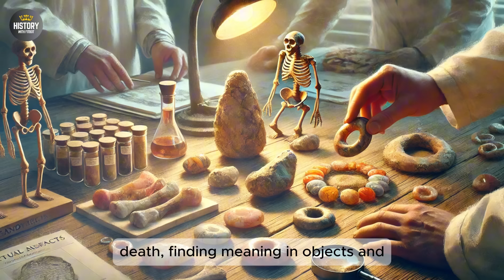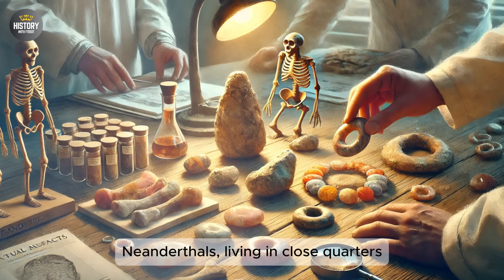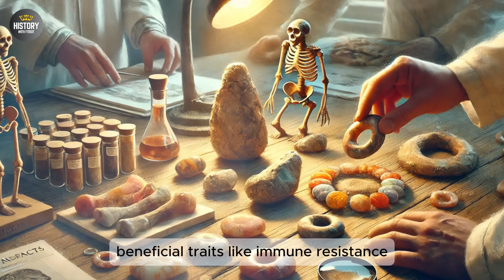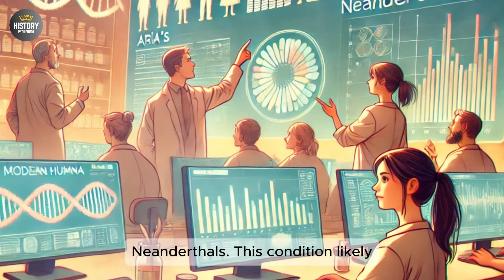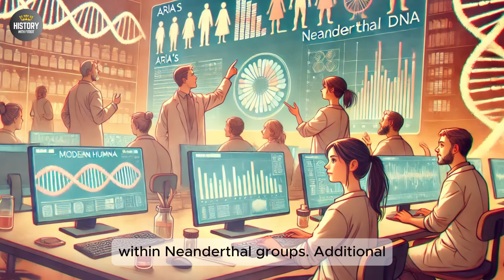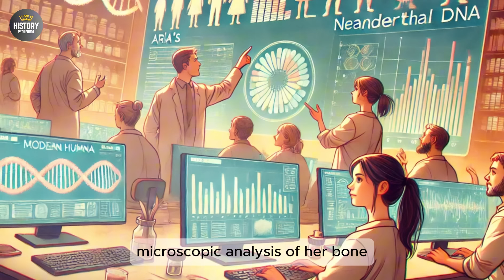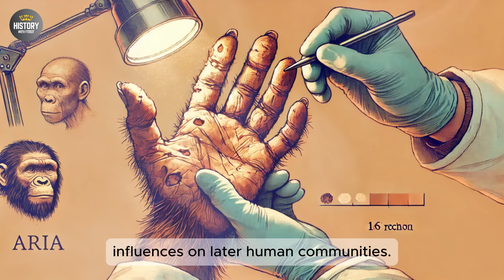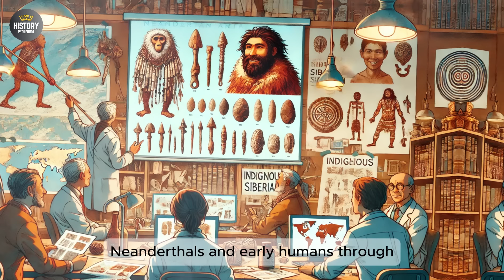Frozen in Time: Discovery of Aria, the Siberian Neanderthal | Ancient Human | Narrated Documentary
PLEASE VISIT MY OTHER CHANNELS

1-The video is for entertainment and informational purposes only, not professional advice.
2-Accuracy of content is not guaranteed; viewers should verify critical information independently.
3-Personal responsibility is emphasized; viewers should consult professionals before making important decisions.
4-Product recommendations are subjective, so research is advised before purchases.
7-Respectful and constructive comments are encouraged; guideline violations will be removed.
9-AI-generated images in the video are explained as artistic creations that may not represent reality.